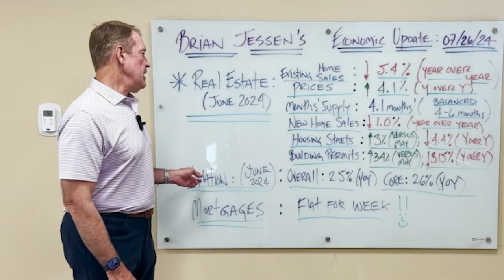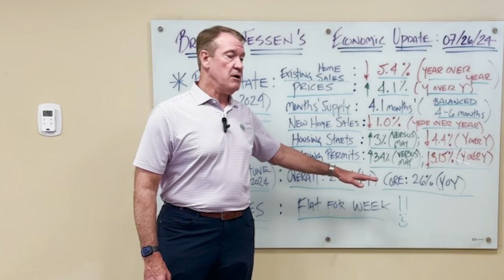ECONOMIC UPDATE by Mortgage Expert Brian Jessen of Wintrust Mortgage: July 26, 2024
If you have questions about home financing or refinancing, please text, call, or email. We're here to help in the 50 states.

Please send me your questions below.